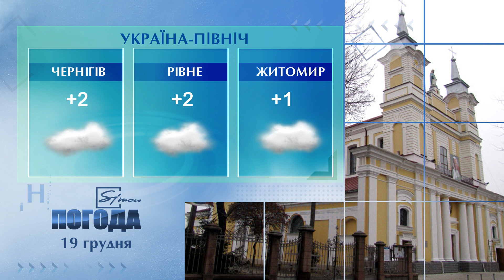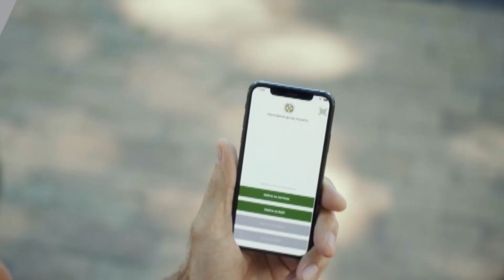Simon Погода на 19 грудня 2020 року